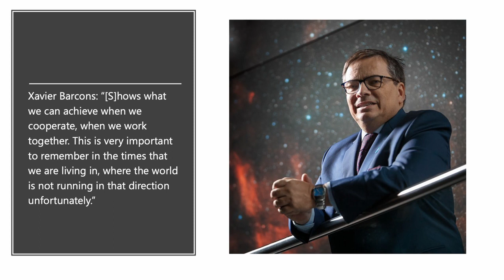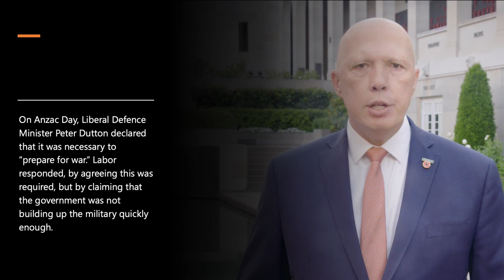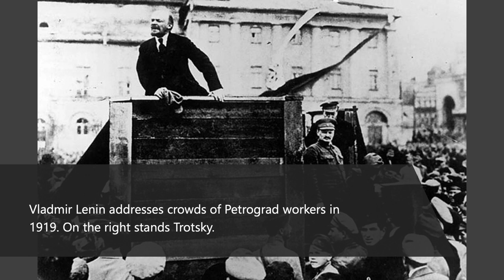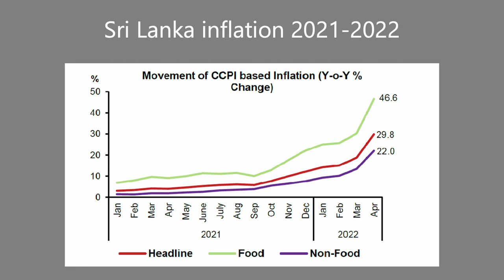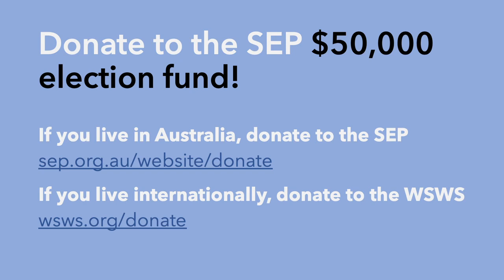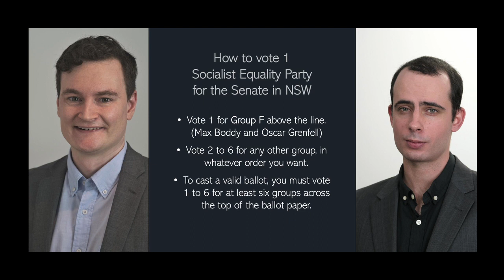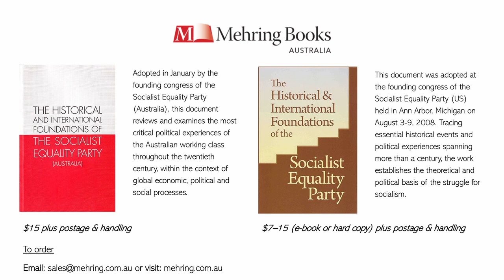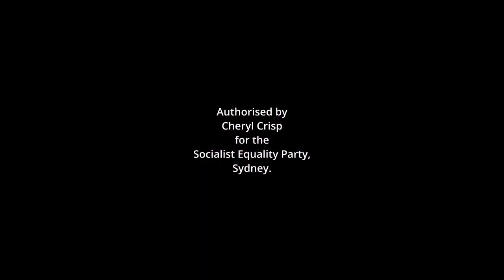Public meeting: Vote 1 SEP!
00:00:00 Cheryl Crisp - opening remarks
00:14:38 Oscar Grenfell - Senate candidate in NSW
00:34:38 Mike Head - Senate candidate in Queensland
00:51:56 Peter Byrne - Senate candidate in Victoria
01:05:43 Q&A
01:16:20 Will Russia retreat if workers stand in solidarity?
01:21:38 Who are the "teal" independents?
01:29:18 On right-wing populist opposition to Biden's war program
01:32:21 What is the SEP's attitude to preferential voting?
01:39:04 How to vote for the SEP in 2022
01:43:26 Identity politics - Peter Byrne
01:45:47 Mehring Books
01:51:08 Identity politics - Jason Wardle
01:53:38 Is parliament corrupt?
01:56:38 Rank-and-file committees
02:04:42 The SEP's attitude to parliamentary democracy
02:06:56 Does socialism mean abolishing small business?
02:08:22 How to support the SEP's election campaign
02:09:01 Join the SEP!